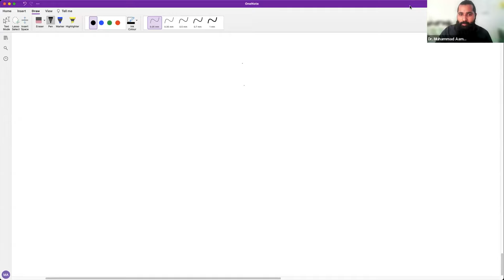Feature selection in Machine Learning